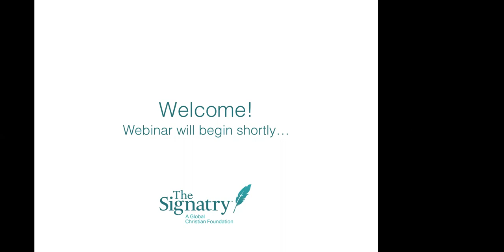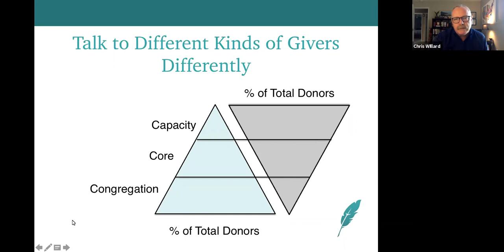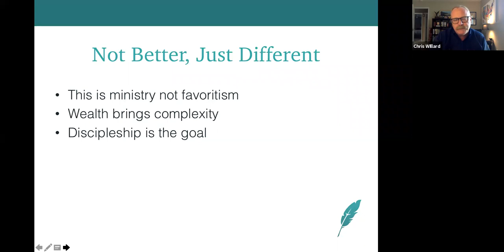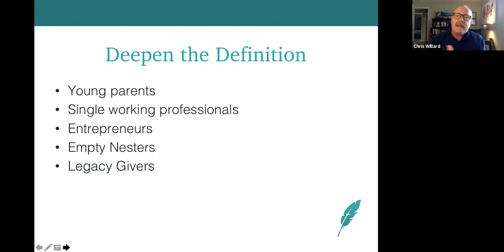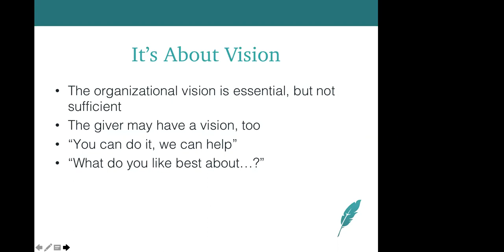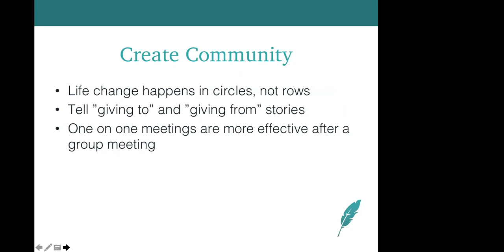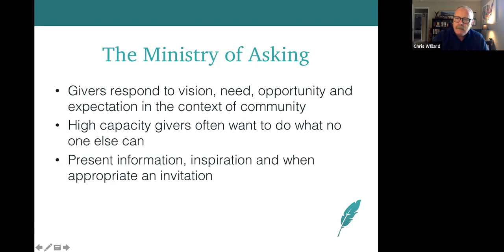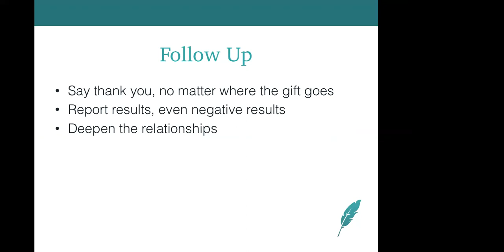Cultivating High Capacity Donors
Regardless of where your organization is in its fundraising plan, major donors are key to your development strategy. But where do you find them? How do you get them? How do you keep them? The Signatry’s April webinar features Chris Willard, who has years of experience in the ministry of development. He will share keys to cultivate high capacity donors for your organization. Learn insights he’s gained over time in growing the hearts of donors.

Guest Presenter: Chris Willard, Director of Generosity Initiatives for Leadership Network